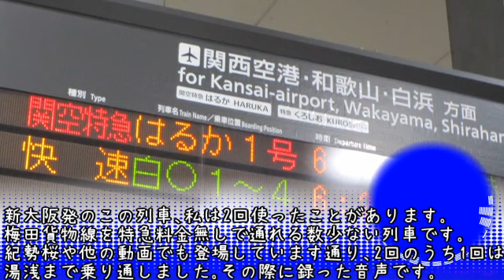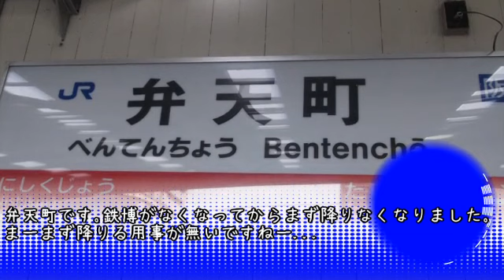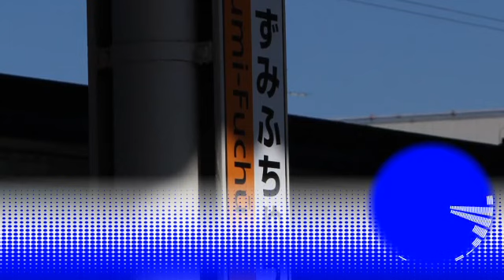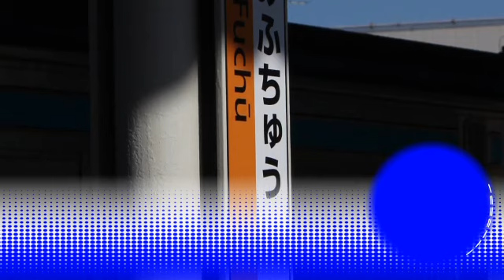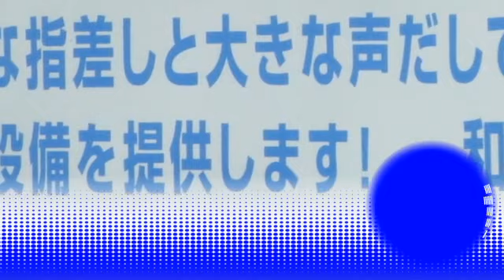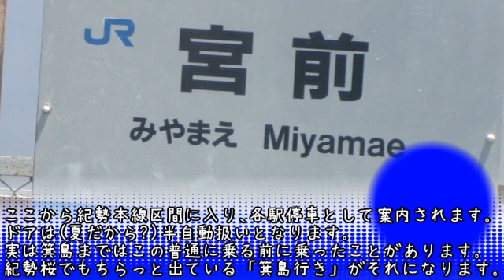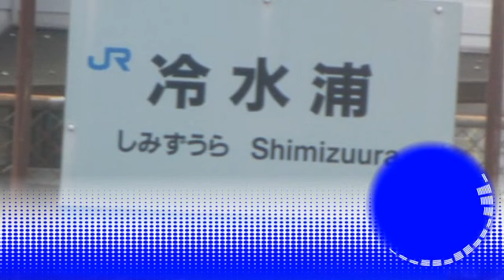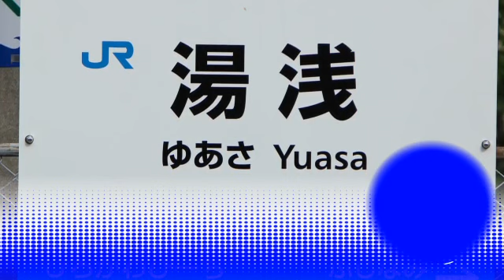【廃止確定】新大阪発・快速湯浅行き車内放送 新大阪→湯浅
自動放送じゃないんで多分途中で飽きるかと思いますがまぁどうぞ
11:11~ 和歌山駅から普通湯浅行き

全体的に突貫なのと、書くことが特に無い駅が多いのは仕様です()